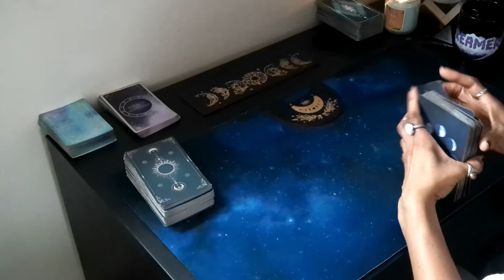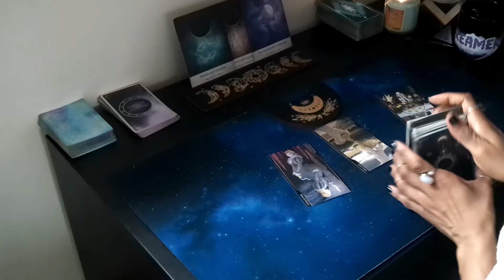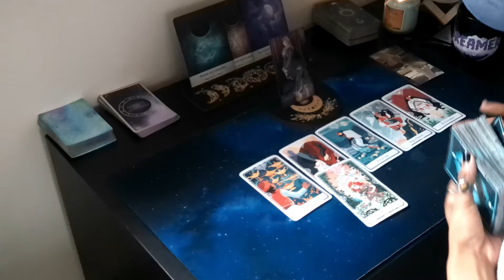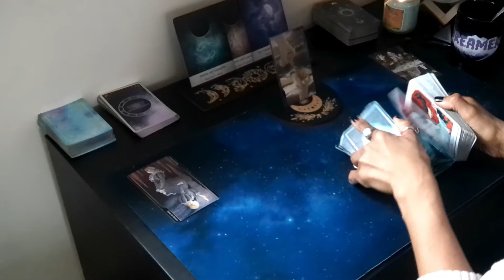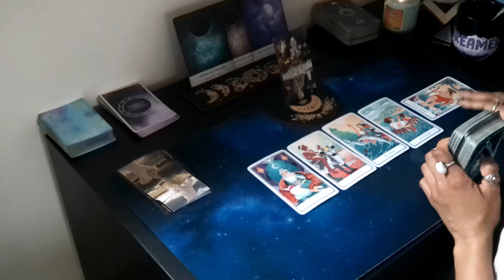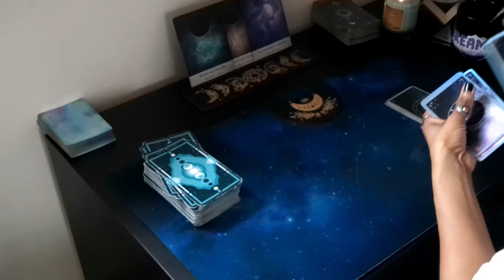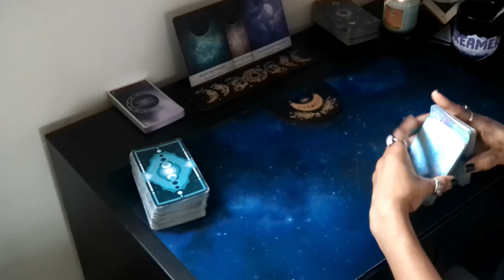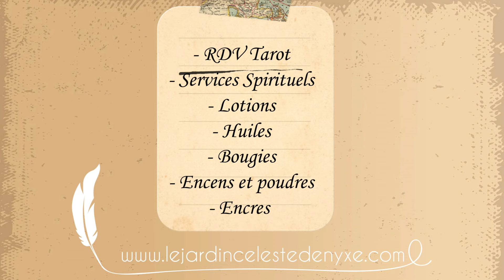Balance | 19 - 25 et🌕| C'est le moment de faire le bon choix pour moi, maintenant .